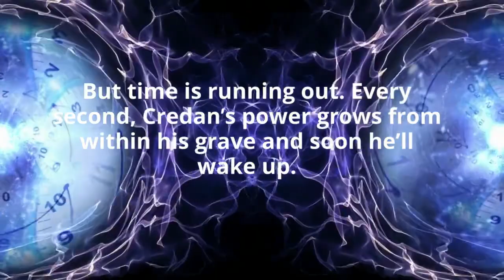⭐️Coming Soon⭐️ Tompkin’s School for the Resurrected by Tabi Slick